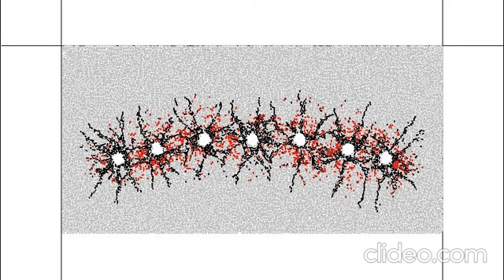Modeling blast with Particle Flow Code (PFC)